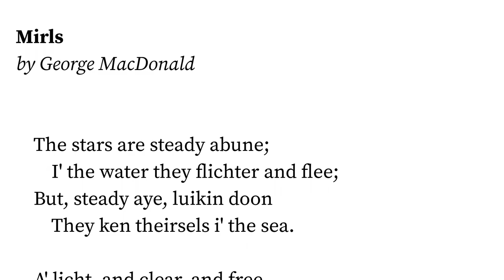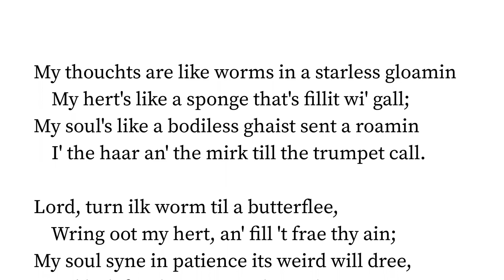Mirls by George MacDonald